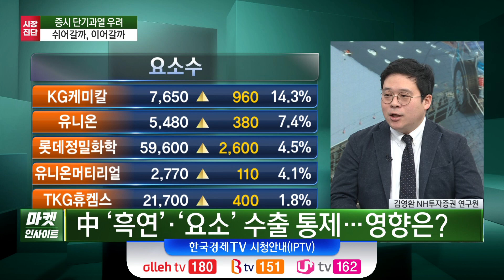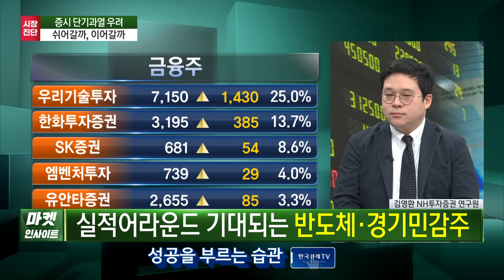증시 단기과열 우려 쉬어갈까, 이어갈까 (김영환) /시장분석 / 한국경제TV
○김영환 (NH투자증권 연구원)
○오형규 앵커